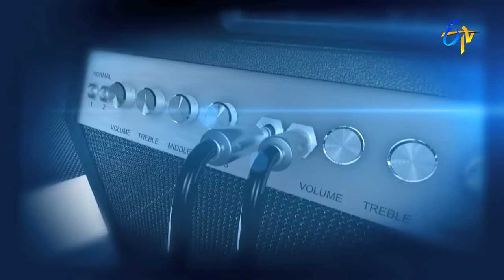Manmadha Manmadha Song | Mallikarjun,Gopikaa Purnima Performance | Super Masti |Kurnool|5th Feb 2017